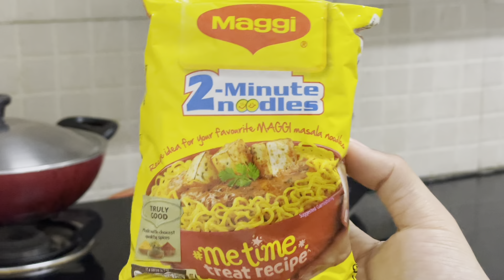Why is skincare important for me?